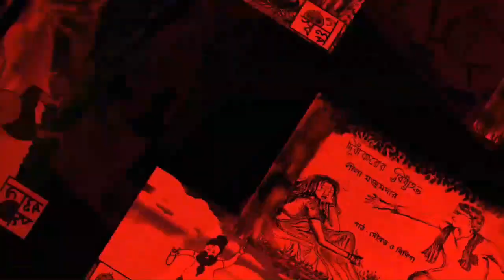দা ফ্লিপবুক | The Flipbook | অভিজিৎ চক্রবর্তী | Suspense & Psycho Thriller | Bengali Audio Story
ফ্লিপবুক এর ছবি, সত্যিই ছবি না প্রতিহিংসার জল্পনা ?

Golposolpo presents Abhijit Chokrobortys 'The Flipbook'.

Narrater:  Sourav
Others:  Sourav, Sounil, Bidisha

Poster: Bidisha
Sound: Sourav
Translation: Bidisha & Sourav

©️ This content is copyrighted to GolpoSolpo, Use or commercial display of editing of the content without proper authorization is not allowed.